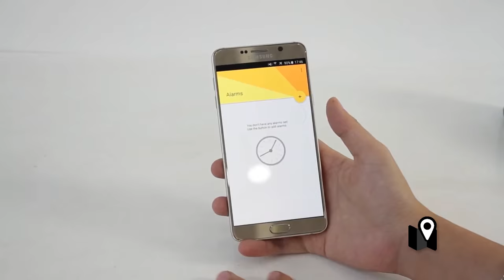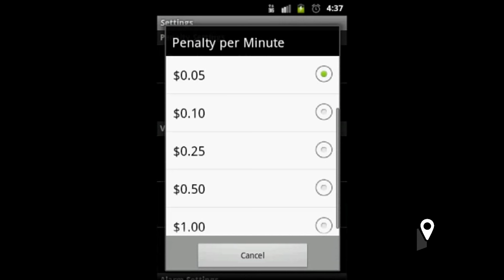Estas son las apps que te recomendamos para despertarte